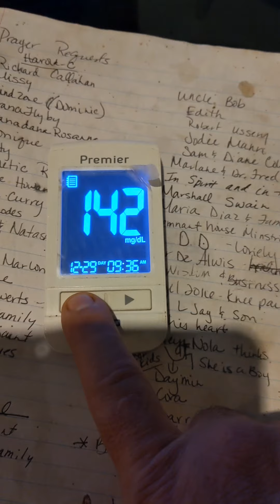The Guide to Defeating Type 2 Diabetes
Diet is mainly lettuce and lentils.  Almond flour is used for little snacks. Very small amount of fruits.  Watermelon seems least sugary.  Mango leaf tea, both hot and cold.  Eggs are neutral. Any meat is fine.  Just no sugar at any time.  And extreme exercise, at least 1 to 2 hours a day. You gotta be committed on the diet or it's over.